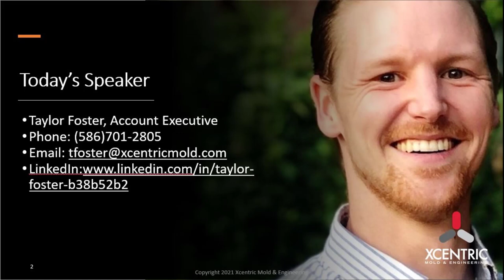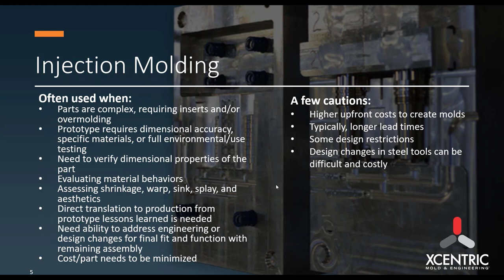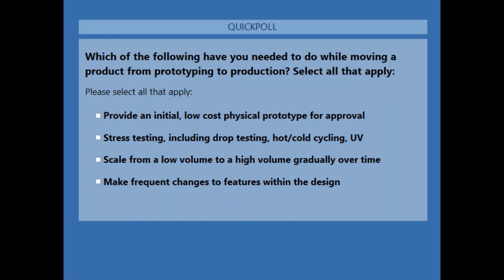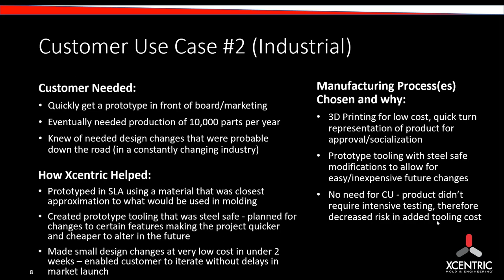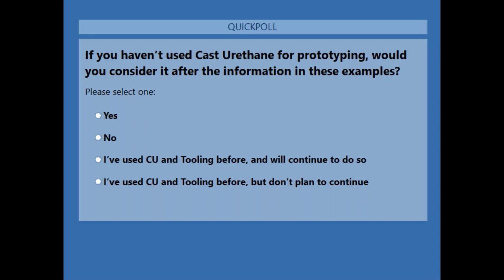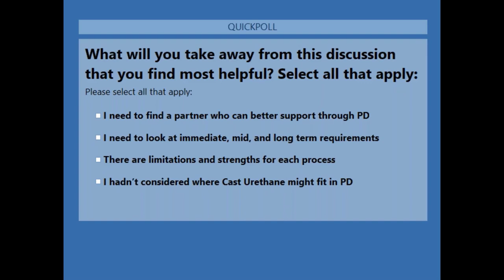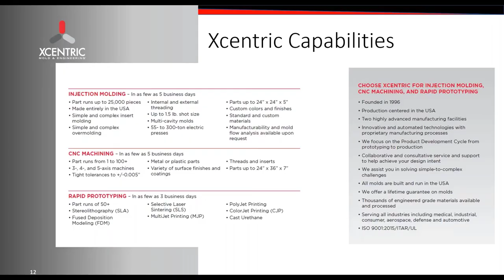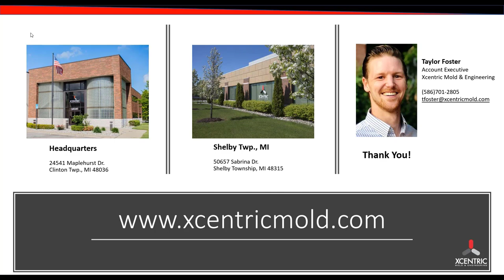How to Choose the Best Prototyping Options for Your Project